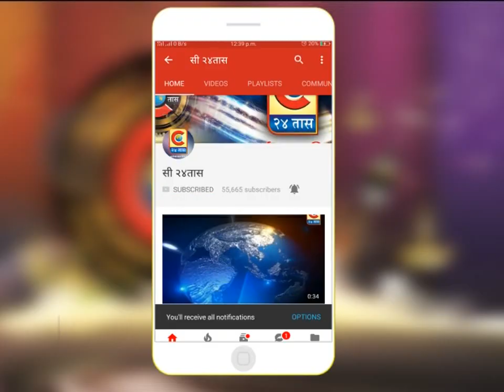राहुरी - डाँ. सुधीर क्षिरसागर यांचा सेवा पूर्ती सत्कार समारंभ संपन्न